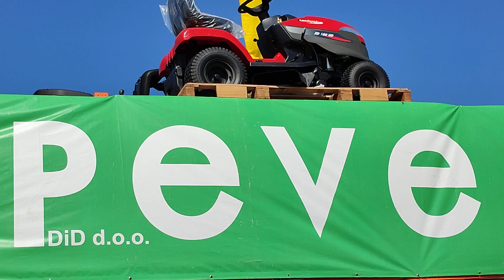30. JMBS - Zdravko Pevec: -Imam najmanji . . . ali zato . . .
"""   Zdravko: -Ponovno se dižemo u nebesa! Pevec je jedinstven i poseban!
"""   Grad Bjelovar
"""   30. JESENSKI MEĐUNARODNI BJELOVARSKI SAJAM

"""   Jubilarni, 30. Jesenski međunarodni bjelovarski sajam  okupio je preko 300 izlagača iz desetak europskih zemalja, čulo se na svečanom otvorenju. Manifestaciju je službeno otvorila ministrica poljoprivrede Marija Vučković.
Trideseti put održava se i Državna stočarska izložba u organizaciji Hrvatske agencije za poljoprivredu i hranu na kojoj izlaže 180 izlagača iz 15 hrvatskih županija.
Grad Bjelovar i ovaj put na Jesenskom sajmu ima svoj štand gdje predstavlja domaće proizvođače.
Pogledajte što su predstavili Višnja i Zdravko Pevec.